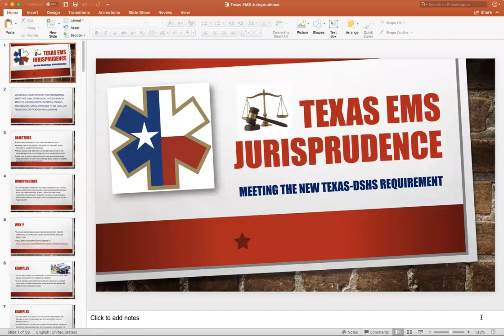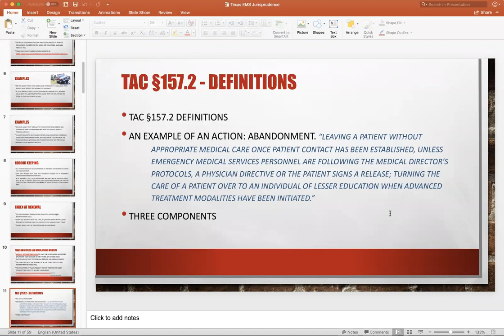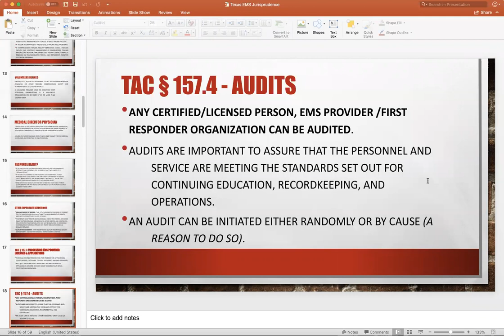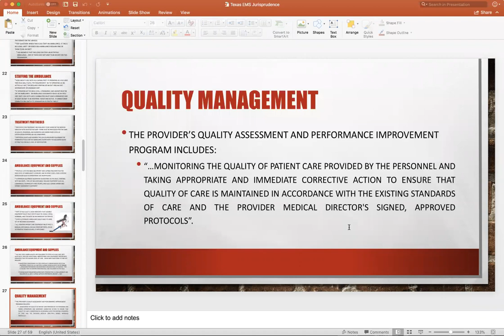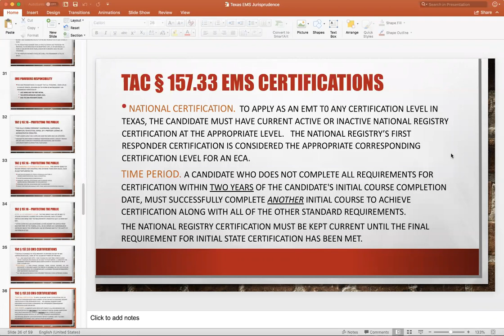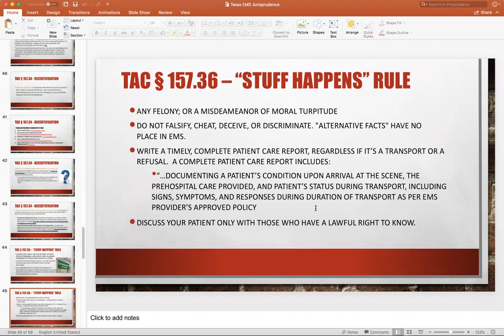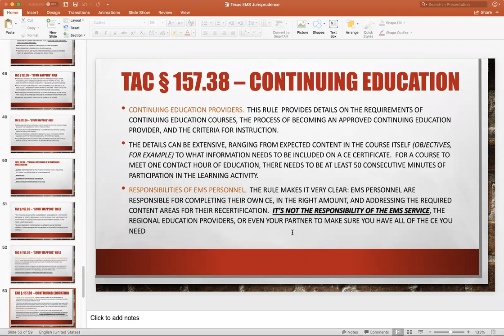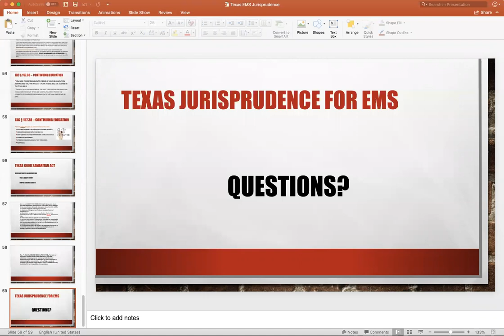5 18 2018GeneGandyJurisPrudence2hr